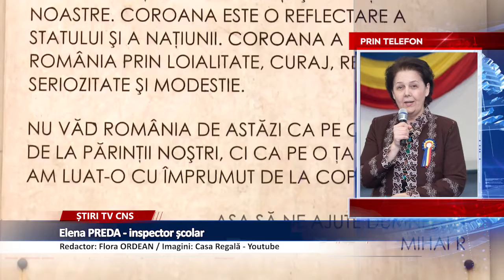CEA MAI PROSPERĂ EPOCĂ PENTRU REGALITATE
Un eveniment istoric legat de cea mai prosper epocă de dezvoltare a României  Moderne, a trecut anul acesta mai puțin observat, din cauza pandemiei de Coronavirus. Marcarea lui ar fi trebuit să aibă loc duminică, 10 mai.
Ziua de 10 mai are o triplă semnificație: la 10 mai 1866   Carol I începe o domnie de 48 de ani, cea mia lungă din istorie. Ferdinand reușește reîntregirea țării, iar Regele Mihai contribuie la scurtarea celui de al Doilea Război Mondial.
Despre această perioadă de înflorire și modernizare a României a vorbit profesoara Elena Preda, inspector pentru disciplina istorie.  Pe teritoriul județului Neamț au existat multe domenii regale. Din păcate anul acesta pandemia a anulat recepția anuală de la Palatul Elisabeta și pentru prima dată televiziunile au trecut evenimentul aproape neobservat.